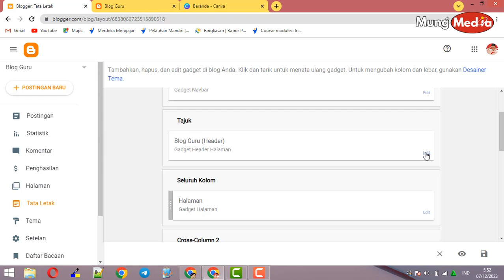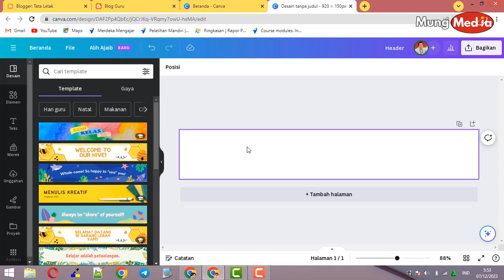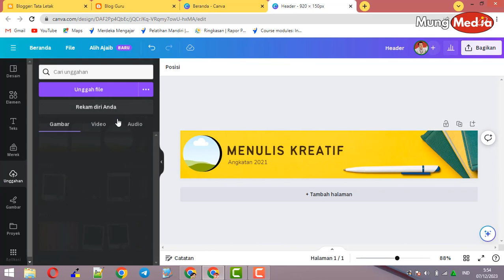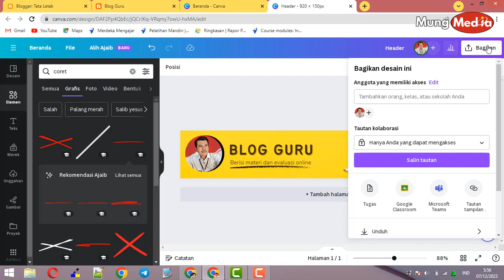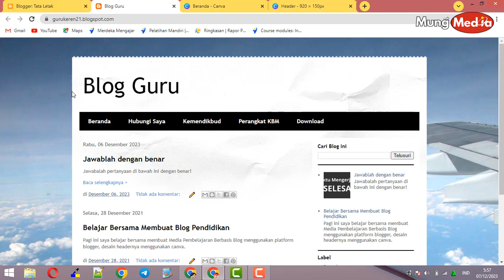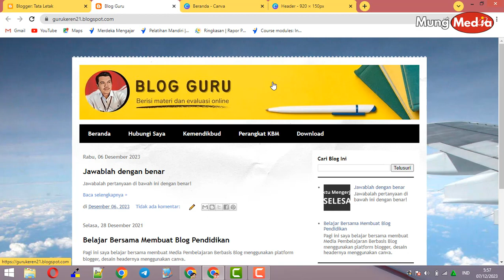Cara Desain Header Blog Guru dengan Aplikasi Canva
Video panduan membuat desain header dengan canva, akun belajar.id